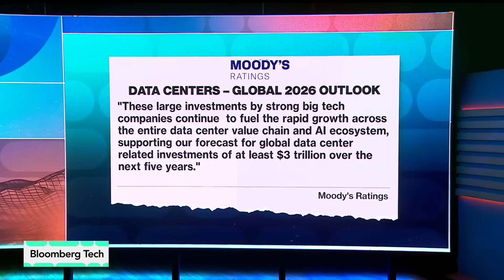Nvidia to Invest $1 Billion in AI Drug Lab With Eli Lilly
Nvidia plans to invest $1 billion over five years in a new laboratory with Eli Lilly & Co., in an effort to speed up the use of AI in the pharmaceutical industry. Denny Fish, portfolio manager on the Global Technology and Innovation Team at Janus Henderson Investors, joins Caroline Hyde and Ed Ludlow on “Bloomberg Tech.”